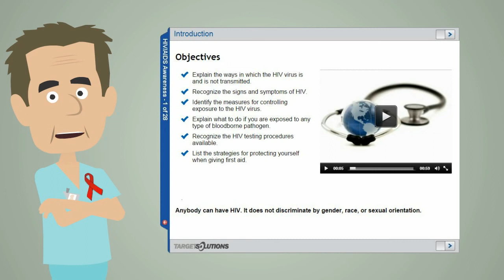HIV/AIDS Awareness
Each year, around 2.7 million people become infected with HIV and 2 million die of AIDS. The AIDS epidemic continues to be a serious public health problem with profound consequences for our society, as there is no vaccine or cure for this disease. This course provides information regarding this devastating disease as well as ways to protect yourself and your employees from this and other bloodborne pathogens. This training course has 9 learning modules with a 10-question exam.